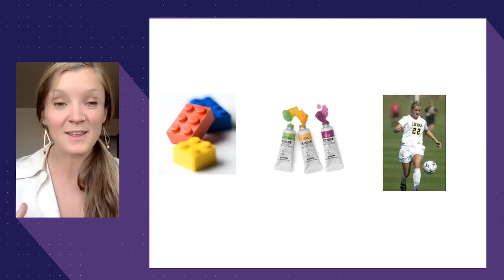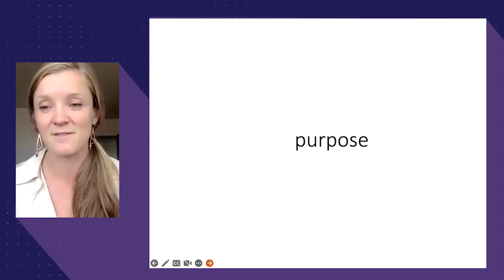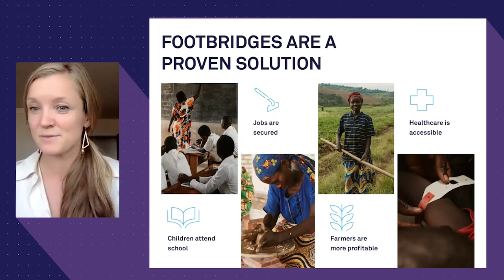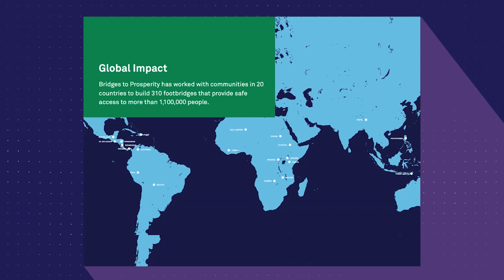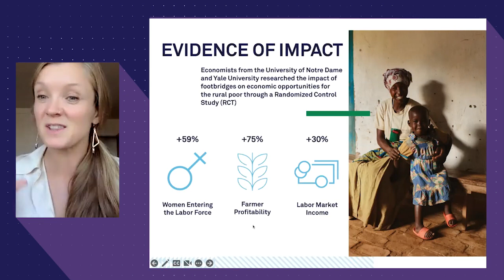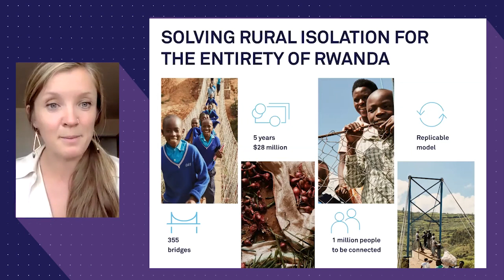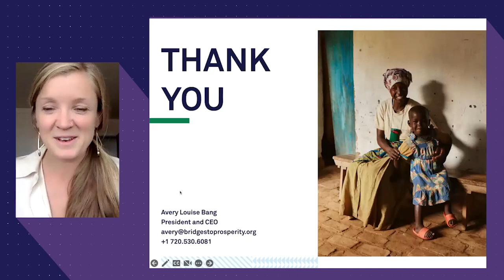Engineering Tomorrow: Bridges Keynote with Avery Bang 2023